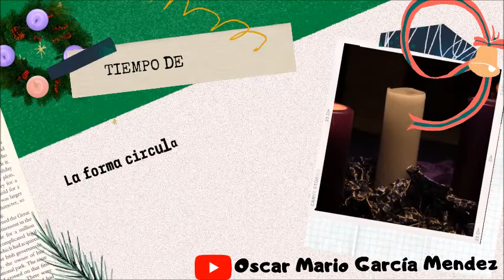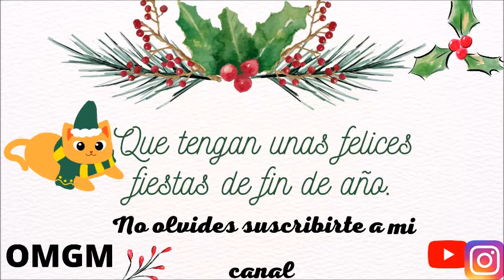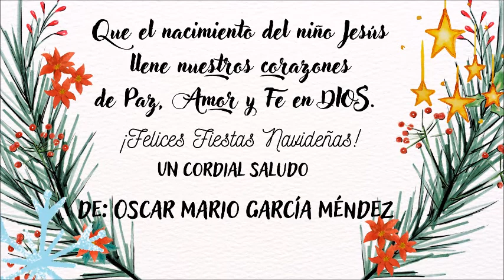Evangelio y Homilía de hoy 28 de noviembre del 2021. Jesús nos actualiza su Mensaje de Salvación